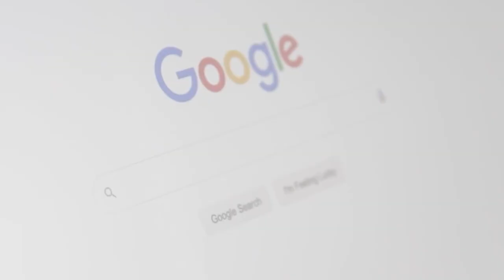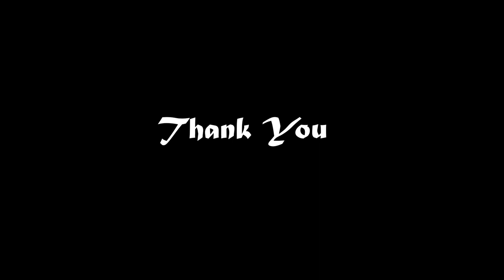COMSATS UNIVERSITY WAH CAMPUS | Documentary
This Documentary is about a very important topic that is why a student should join University. It will give you an inside about what university provides a student and how it plays it's role in shaping ones personality :) Hope you are going to like the Video.